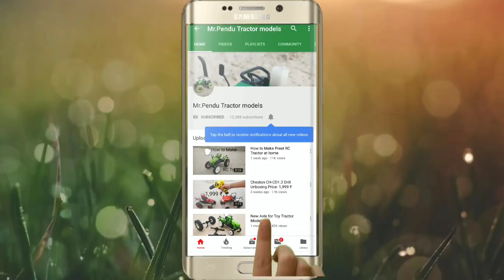Metal Gears Servo motor unboxing for Tractor models